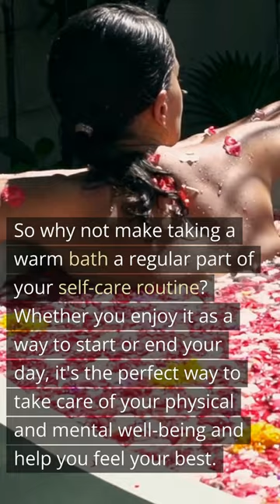Self Care Tip - Bath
Taking a bath can be a great self-care routine, as it allows you to slow down and unwind while also taking care of your body. Not only can a bath help you relax and reduce stress, but it can also provide physical benefits such as easing sore muscles or moisturizing your skin.

To make the most of your bath as a self-care routine, consider adding some additional elements such as essential oils, candles, or a book to read. You can also try incorporating breathing exercises or meditation to help quiet your mind and enhance your relaxation.

Remember to set aside enough time to fully enjoy your bath and to make it a regular part of your self-care routine. By prioritizing this time for yourself, you can improve your overall well-being and make self-care a priority in your life.